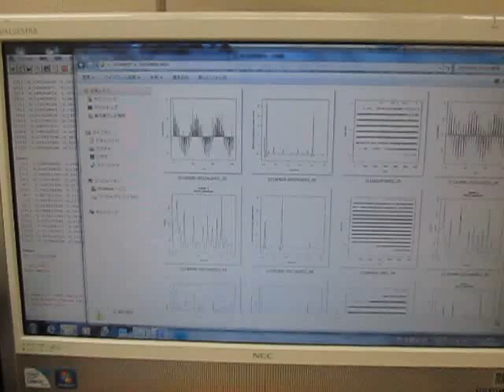オリジナル超音波システム （超音波システム研究所 ultrasonic-labo）